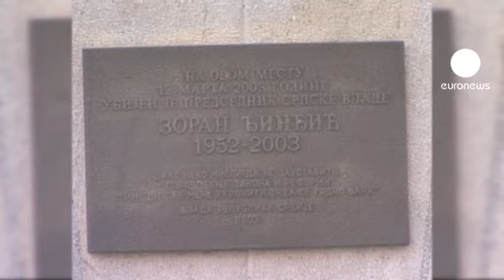Serb arrested in Spain over Djindjic killing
Spanish police have arrested a man convicted over the assassination of Serbian Prime Minister Zoran Djindjic. Vladimir Milisavljevic was detained along with two other men in a restaurant in Valencia. Djindjic was shot dead by a sniper outside government buildings in Belgrade in 2003.

Milisavljevic was convicted in his absence and sentenced to 35 years five years ago. He had been on the run since. He was among a dozen former paramilitaries and underworld figures given jail terms for their roles in the killing. Several of those are still at large.